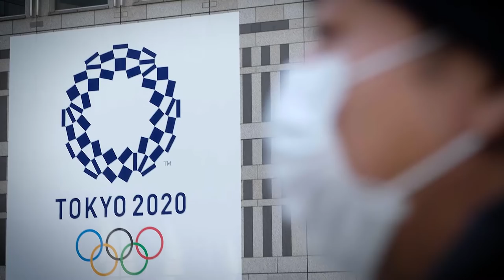Mga Pinoy Olympians sa Tokyo | 2020 Olympics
Sinu-sino nga ba ang mga pinoy athletes na nakapasok sa Tokyo 2020 Olympics? At paano nga ba sila nagqualify sa nasabing paligsahan?

Ang limang pinoy olympians sa Tokyo 2020 Olympics ay sina Eumir Felix Marcial, Carlos Edriel Yulo, Ernest John Obiena, Irish Magno at 2016 Rio Olympics Silver Medalist na si Hidilyn Diaz ang mga natatanging atleta na maaaring mag-uwi ng gintong medalya ng Pilipinas mula sa Olympics.

Ito na kaya ang unang pagkakataon para tayo ay magkaroon ng Gold Medal sa Olympics?